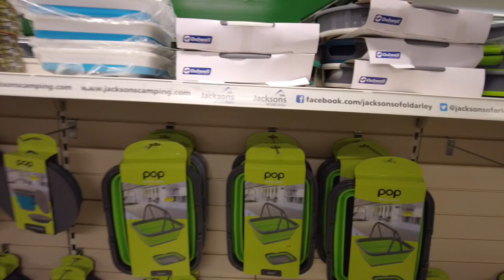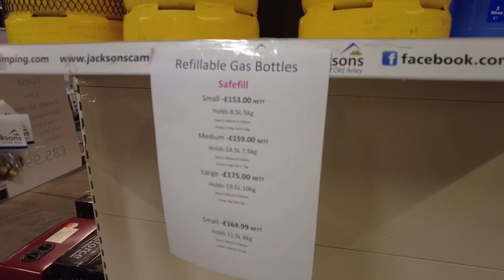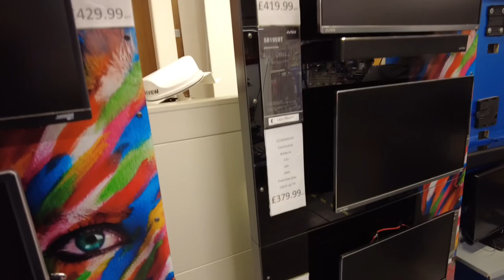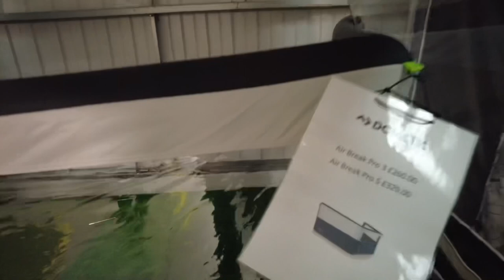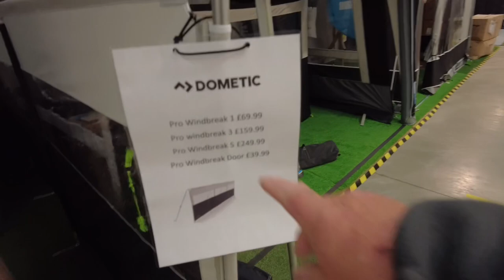Motorhome shopping windbreaks and chairs